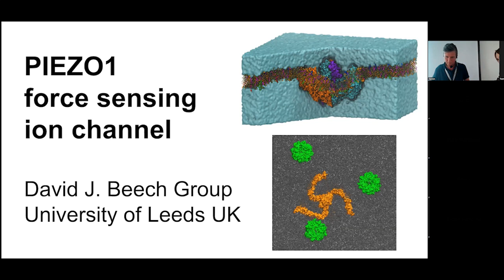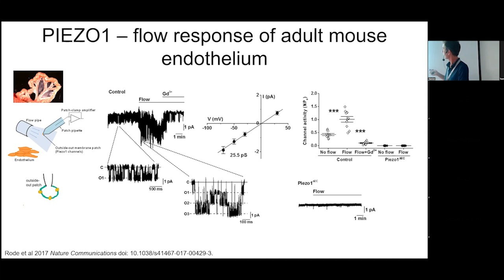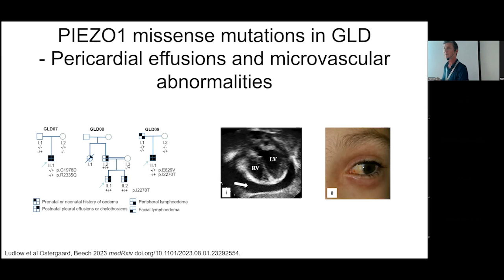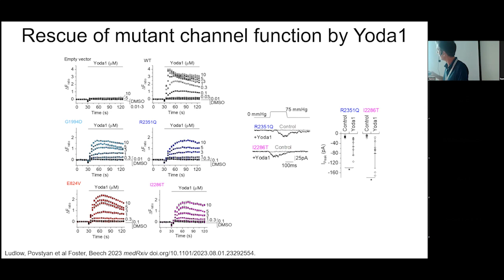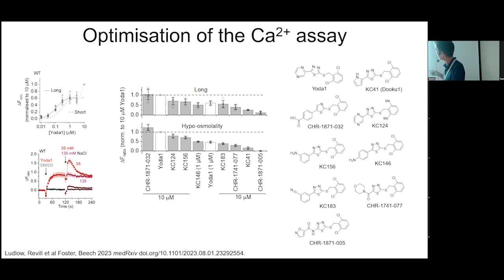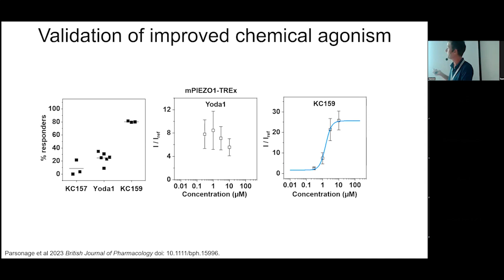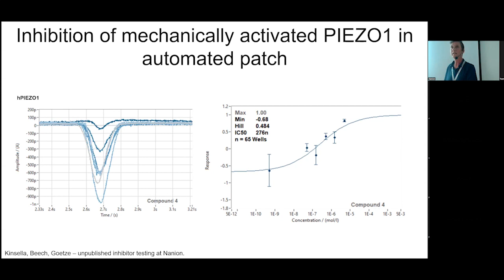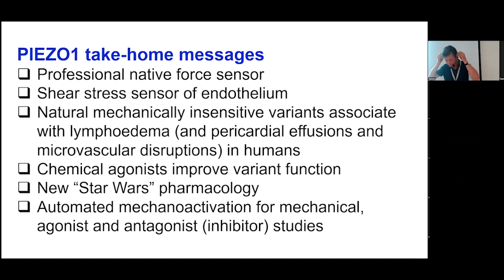David Beech - PIEZO1 force sensing ion channel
PIEZO1 forms calcium-permeable non-selective cation channels that are sensitive to activation by mechanical forces. Emerging concepts for the channels and potential new research directions will be discussed. We identified importance of PIEZO1 in cardiovascular biology, showing its sensitivity to the physiological force of fluid shear stress and roles in embryonic vascular maturation, elevated blood pressure of whole body physical activity, capillary density in skeletal muscle and physical exercise performance. We found that endothelial cells disable intrinsic inactivation in the channels via SMPD3 catalytic activity and ceramide, enabling sustained functions. We developed molecular dynamics simulations of the channels in endothelial membranes to begin to understand how the channels work at the molecular level and interact with lipids. We identified downstream signalling to calpain, nitric oxide production via NOS3, NOTCH1 via ADAM10, cell apoptosis via NOS3 and its signalling to pericyte thrombospondin-2, and integration with cell adhesion molecules PECAM1 and CADH5 for force dependent remodelling of cell junctions. We found functions also in cardiac fibroblasts where the channels regulate inflammation and fibrosis via p38, interleukin-6 and tenascin c. Through medicinal chemistry studies of the Yoda1 small-molecule, we found new modulators with different properties and improved efficacy, potency and solubility. In studies with human genetics collaborators, we identified missense mutations associated with Generalised Lymphatic Dysplasia that disrupt channel function, showing partial normalisation of such channels by novel PIEZO1 agonists. Collaboration with Nanion enabled automated 384-well “mechano-patch-clamp” for quantifying PIEZO1 activities and sensitivities to small-molecule agonists and antagonists. PIEZO1 importance is thus emerging and opportunities are arising for new pharmacology with potential therapeutic value.